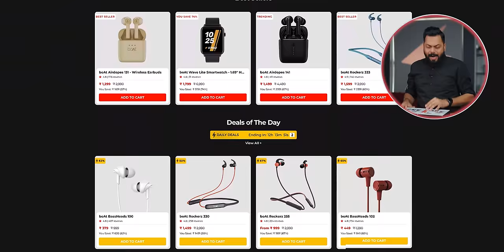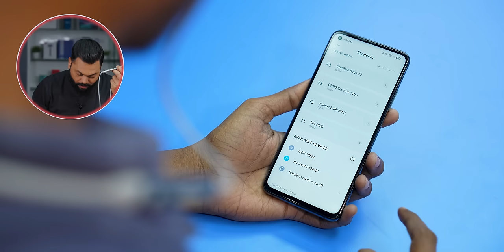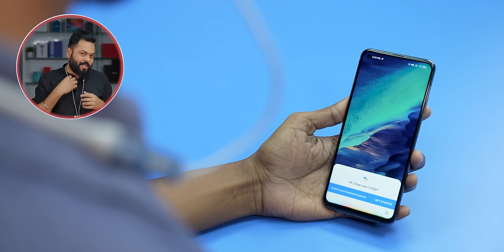boAt Rockerz 330/333 ANC Unboxing & First Impressions⚡Best Neckband Under Rs.1500!?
Dosto aaj ke video me hum unbox kar rahe hain ek aisa product jo bohot hi interesting features ke sath ata hain to aap ye video ant tak dekhiye aur video ko like and share karna na bhoole.

Video Highlights
00:00 Introduction
01:22 boAt Rockerz 330/333 ANC Unboxing
02:11 boAt Rockerz 330/333 ANC Design
02:25 boAt Rockerz 330/333 ANC Difference
03:06 boAt Rockerz 330/333 ANC Fit
03:35 boAt Rockerz 330/333 ANC Ports & Buttons
04:23 boAt Rockerz 330/333 ANC Features
05:10 boAt Rockerz 330/333 ANC Audio Quality
06:50 boAt Rockerz 330/333 ANC Charging
07:02 boAt Rockerz 330/333 ANC Connectivity
07:14 boAt Rockerz 330/333 ANC IP Rating
07:23 boAt Rockerz 330/333 ANC Drivers